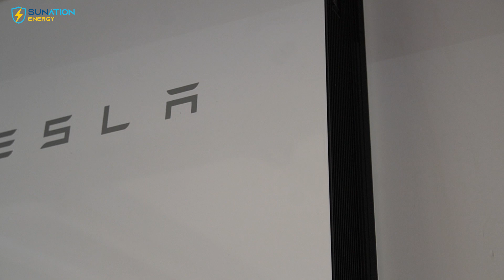Future-Proofing Your Home With Solar Energy, Tesla Powerwall batteries, and EV Charging | SUNation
With the sustainable energy system of solar, energy storage, and EV charging, you can take charge of your electricity, and your monthly bills, with a future-proofed home.

Solar Panels: With a solar installation, this homeowner can rely less on the utility's power grid and more on the clean, renewable energy they create from their own roof. Not only are they decreasing their monthly electricity bills, they're decreasing their carbon footprint for a greener future.

Tesla Powerwall: These backup energy storage batteries play a major role in keeping the lights on when the grid goes down. Whether it's during storm season or the height of summer power outages, the Tesla Powerwall batteries will store the solar system's excess energy to use when the grid goes down. And it's all automated to make the transition easy, quiet, and safe.

EV Charging: With a Level 2 EV charger, homeowners like this one can save themselves the hassle of looking for a charging station and recharge their vehicle from the comfort of home. With different models to choose from, SUNation has the brand to work with your vehicle's needs. When paired with solar, your electric vehicle will get the most sustainable charge yet!

To future-proof your home and get the most out of your solar panel, backup batteries, and EV charger, contact the team at SUNation Energy at or visit us at SUNation.com.

SUNation Energy, a Pineapple Energy company, is the local solar and energy expert trusted by over 8,000 customers across Long Island, Queens, Brooklyn, and Staten Island since 2003 for professionally installing the highest quality equipment with an exceptional customer experience. Located in Ronkonkoma, NY, SUNation Energy offers the complete in-house sustainable energy experience including residential and commercial solar installation, community solar, roofing, backup battery storage, EV charging, and more.

Their not-for-profit corporation, SUNation Cares, also provides the gift of free electricity for life to Long Island Veterans and their families. Through the company’s consistent efforts towards excellence, SUNation has been named Best of Long Island 14 years in a row and was named among Long Island’s Top Workplaces for 2022.

SUNation Energy
171 Remington Blvd
Ronkonkoma, NY
SUNation.com